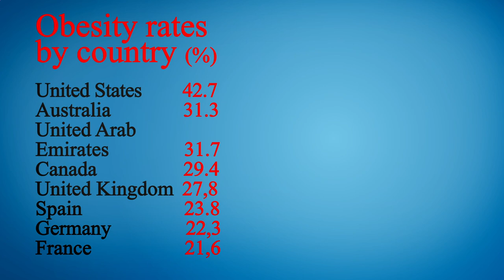Nearest Restaurant to Me Los Angeles 90019 CA, Los Angeles County, California, United States